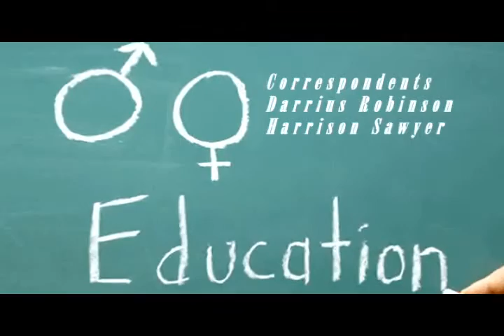Sex Rx-February 22, 2012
Another wonderful and uncensored episode of VTV's relationship advice show, Sex Rx.